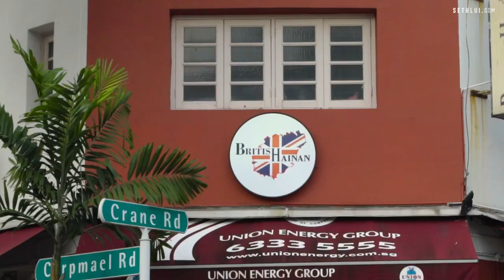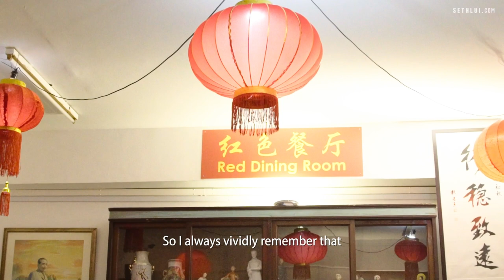Marriage of two cuisines: British Hainan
Welcome home to British-styled curry and Oxtail Stew. Uncle Frederick Pah tells us how British Hainan came about. Travel back in time with antique and old school ambience while you feast in their signature dishes.

Address: 75 Carpmael Road Singapore 429812
*Other outlets at Kallang way, Purvis St